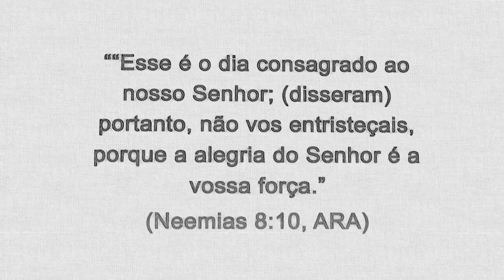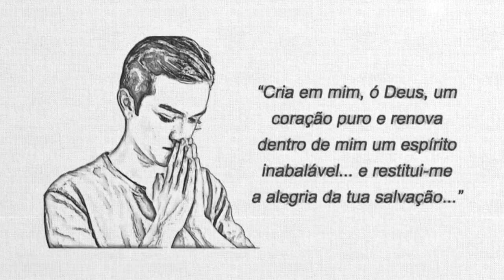Neemias 08 - Pastor Weverton Castro e equipe